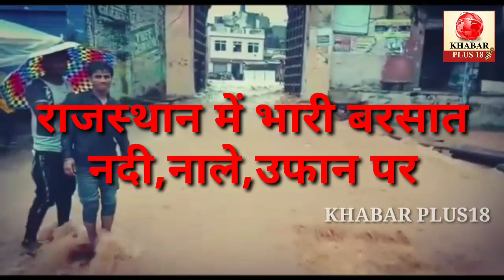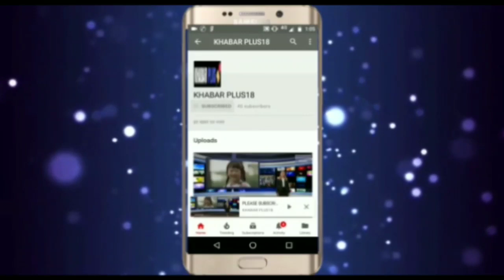राजस्थान में बरसात ने तोड़े रिकॉर्ड, बरसात का दौर जारीRainfall broke records in Rajasthan